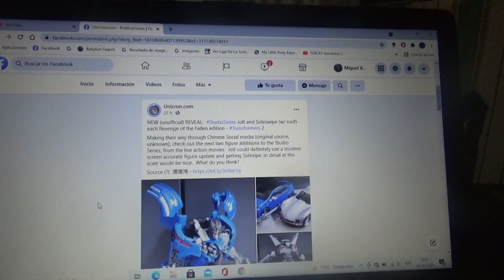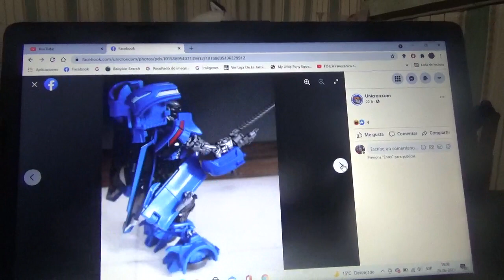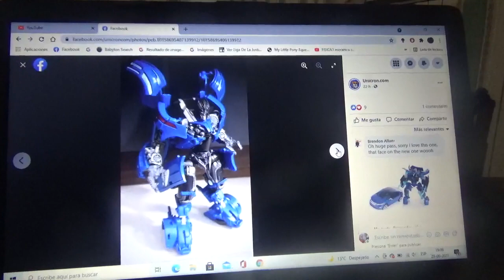Primeras imágenes de Transformers Studio Series ROTF Jolt y Sideswipe